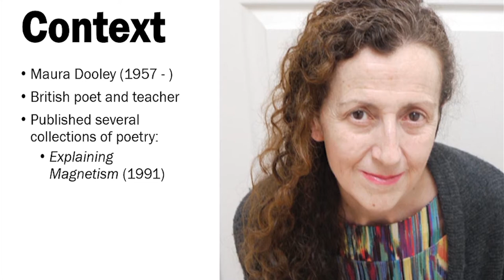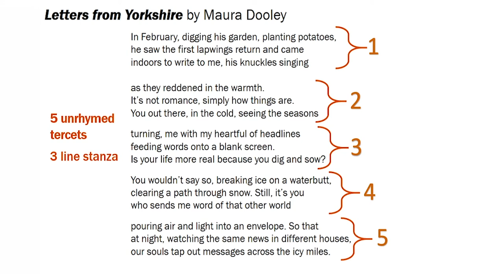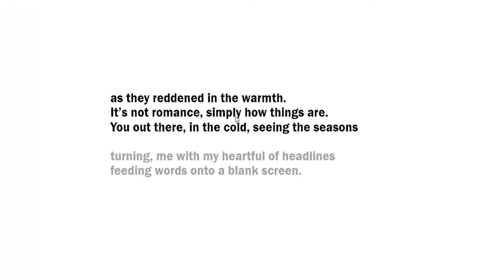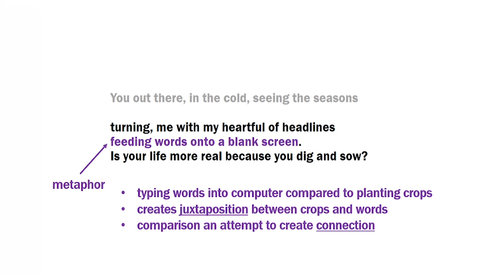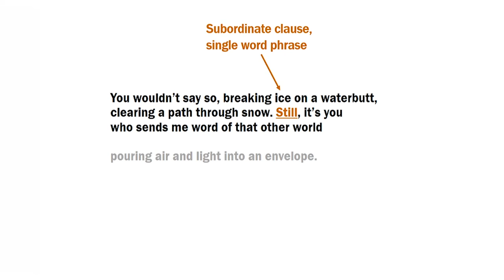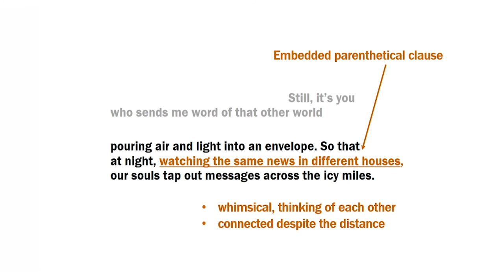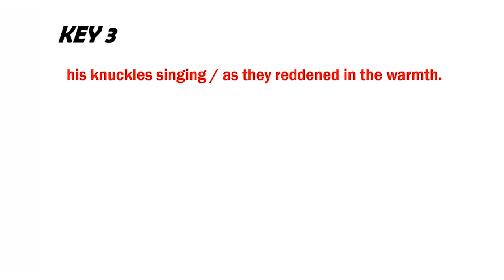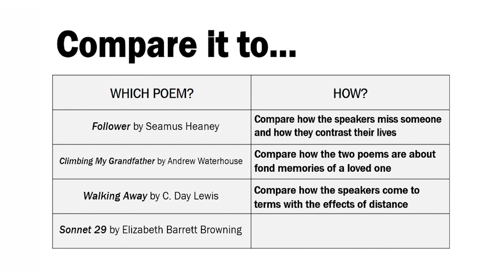Get Better Grades: Analysis of 'Letters from Yorkshire' by Maura Dooley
In this episode, I tell you everything you need to know about 'Letters from Yorkshire' by Maura Dooley so you can maximise your marks and get grade 9. The video includes a detailed analysis of the poem, tips on revision, and guidance on how to compare this poem to others in the Love & Relationships section of the AQA English Literature Poetry Anthology... Remember to like, subscribe and click on the notification bell to be informed about future videos in the series.